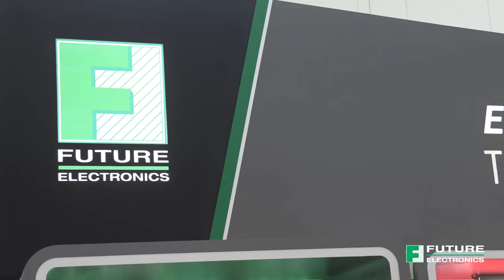Future Electronics at Embedded World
The Current Video Podcast | Season 2, Episode 14

The Embedded World conference presents the latest, future-oriented trends from each embedded discipline, where experts gather to discuss complex questions of system design.

Future Electronics is a hub for knowledge transfer and a key player in the dialogue among embedded systems developers, international specialists, and decision makers.

In this episode, Todd speaks to Lazina Rahman, Future Electronics Technical Engineer and host of TechVentures, who is on location at the conference.